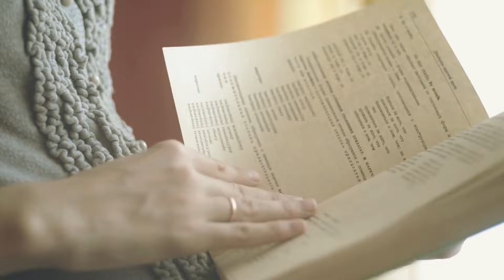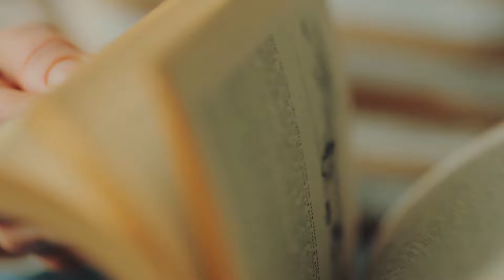Dieses Baby wurde mit einzigartigen WEISSEN Strähnen geboren. Der Grund dafür wird dich schockieren!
Die 23-jährige Brianna Worthy aus Ridgeland in South Carolina war überglücklich! Der Arzt hatte soeben bestätigt, was sie gefühlt hatte und worauf ihre Tests zu Hause hingedeutet hatten. Sie war schwanger. Ein Kontrolluntersuch bestätigte, dass sie bei bester Gesundheit war, und der Arzt sagte ihr, dass die Schwangerschaft ohne Probleme verlaufen würde. Für sie war das die beste Nachricht überhaupt. Sie verbrachte neun glückliche Monate damit, auf ihr Baby zu warten, und als ihre Tochter geboren wurde, konnte sie nicht glücklicher sein. Die Krankenschwestern waren schockiert über die weiße Haarsträhne in der Mitte ihres Kopfes, aber Brianna wusste etwas, was sie nicht wussten...